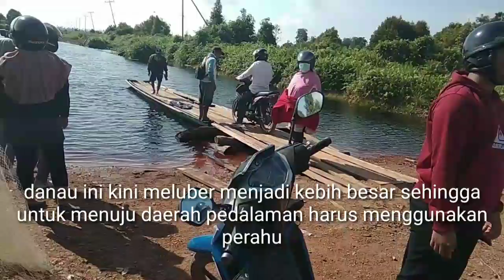Danau mensubuk yang penuh misteri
Danau mensubuk merupakan danau purba tempat ekosistem air tawar di daerah kabupaten Ketapang.Aneka ikan air tawar dan buaya mendiami kawasan ini, karena itu banyak misteri yang belum terungkap.